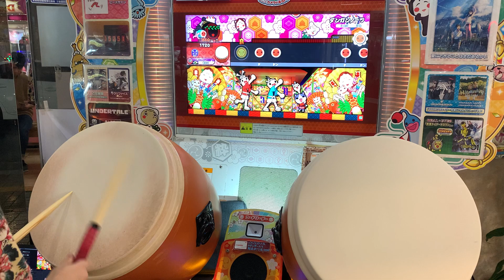【太鼓の達人】ダンガンノーツ 裏 (おに) 全良 手元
~OPEN~
player：せなく

天井点：1003820点+連打
難易度：★×10
最大コンボ数：1167
BPM：105～210